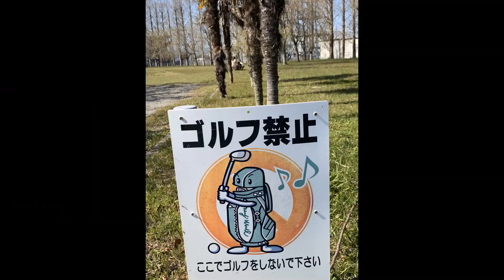Sakura Japan 2020 || MaiJetTV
MaiJetTV visits Sakura park. Hope you enjoy our video.